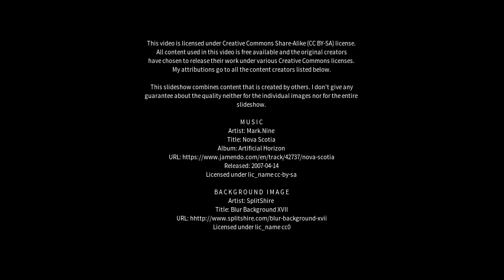Best places to visit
Best places to visit - Anyang (China) Best places to visit - Slideshows from all over the world - City trips, nature pictures, etc.